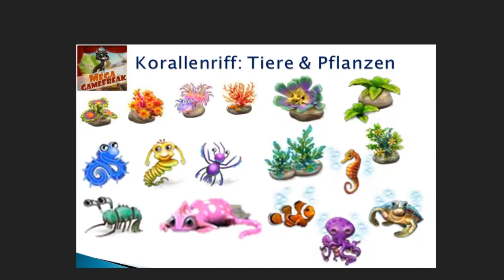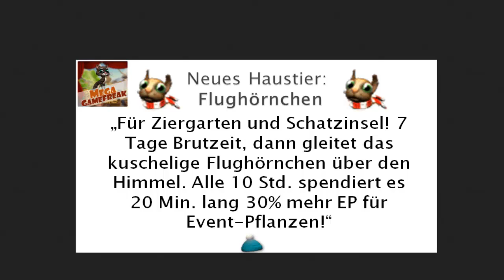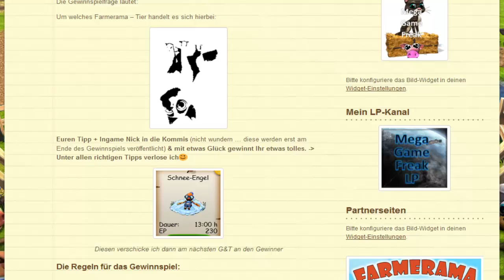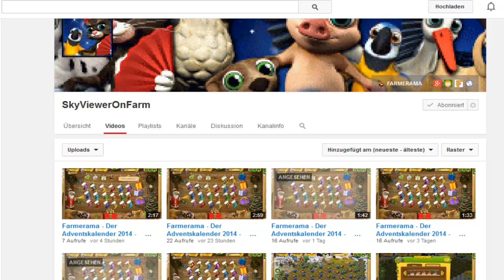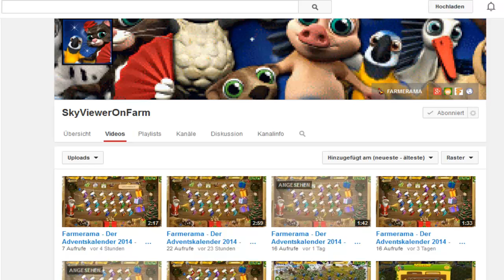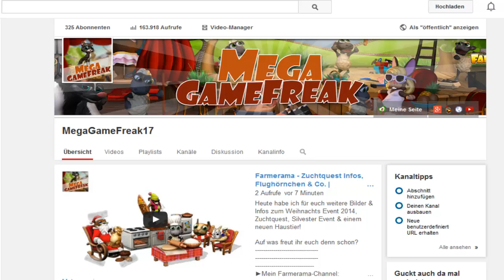Was war los auf meiner Farm, in Farmerama & sontiges?! #114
Was war los auf meiner Farm?! (Mein aktueller Stand auf meiner Farm, ...)

►Kleine Infos nebenbei ...

Let´s Talk:

Diverse Links:

Bei Fragen, Anregungen oder ähnlichen,einfach in den Kommis oder mich Ingame anschreiben!